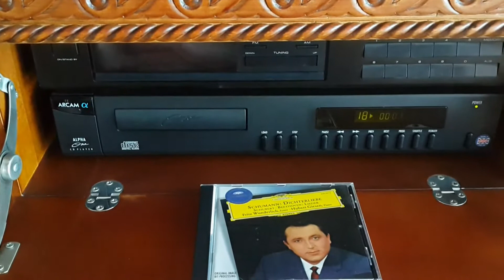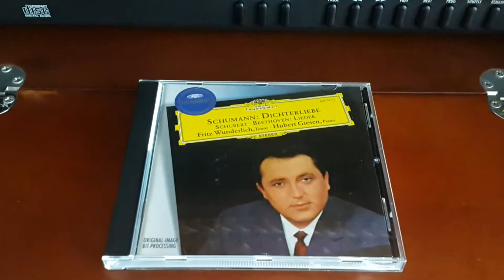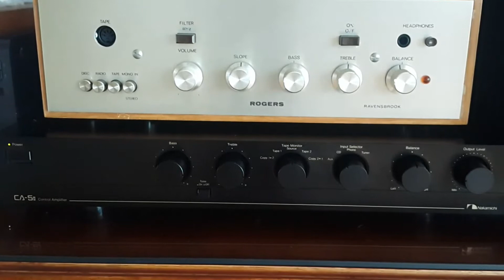Beethoven - Adelaide op.46 (Fritz Wunderlich)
Piano - Hubert Giesen